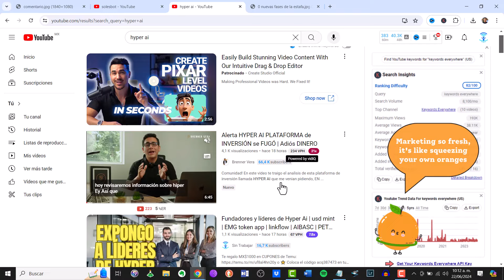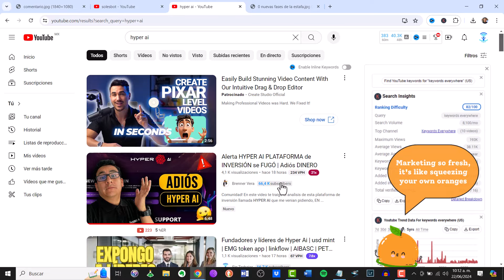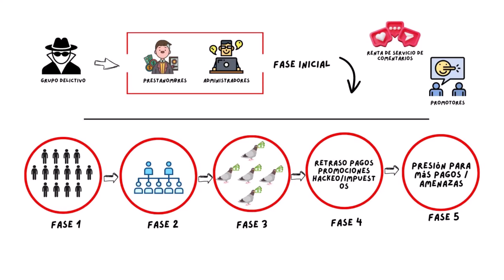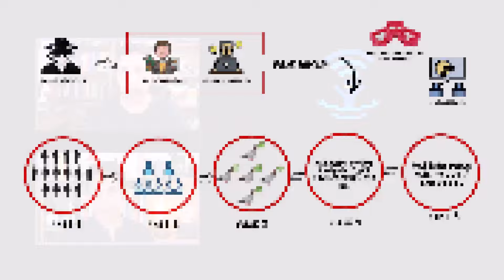PETA trading está por CAER y ESTAFAR | EMG token app | PETA exchange | AIBASC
💲 Te muestro cómo Ganar dinero con Imágenes creadas con Inteligencia Artificial

👉 Si el contenido te ayudó, hazme una donación en USDT (red TRC20): TW2PYGTW9VP8PknB9fWsS4GU1bkvw1Aw8Q

¿Quien soy?

PETA trading está por CAER | EMG token app | PETA exchange | AIBASC | PETA trading

peta trading - peta ¿es una estafa? testimonios de inversores en peta
peta trading - plexabot es una estafa | emg token app | linkflow | aibasc | peta trading | solesbot
peta trading - le doy $100 a chat gpt para que haga trading por mi
peta trading - robots de trading son una estafa? o funcionan
peta trading - peta plataforma de inversion con sistema quantitativo, vip y referidos
peta trading - que es peta. resumen y funcionalidad . @hu_fernan_
peta trading - peta official channel introduction
peta trading - ¿peta?  👁👁  ¿es scam? 💸  comentarios y reseña.
peta trading - peta (exchange) - 🚫 ¿ es estafa? 🚫 2024 revisión ✔️
peta trading - trabajo que se hace en peta todos los días para ganar dinero muy fácil
peta trading - 🔴 nueva app para ganar dinero y 3 que son estafa
peta trading - primate trade exposed in mauritius: protecting her baby
peta trading - top 7  plataformas estafa 🛑 que están robando 💸 y pronto caerán
peta trading - lo que no te cuentan de invertir en criptomonedas
peta trading - rabbits skinned alive in the chinese fur trade
peta trading - primate trade exposed in mauritius: just a pinprick
peta trading - 10 plataformas falsas en las cuales no invertir | estafas 2024

peta cuantificacion - cómo invitar personas a peta, ingresar dinero, cuantificar y publicar
peta cuantificacion - arbitraje a travez de la cuantificacion en la plataforma de peta
peta cuantificacion - cuantificar en peta y compartir nuestra captura en telegram
peta cuantificacion - peta-español
peta cuantificacion - cómo crear tu cuenta peta.
peta cuantificacion - que es peta. resumen y funcionalidad . @hu_fernan_
peta cuantificacion - peta plataforma de inversion con sistema quantitativo, vip y referidos
peta cuantificacion - como depositar dinero en peta . invertir en dolares y gana dinero diariamente
peta cuantificacion - ¿peta?  👁👁  ¿es scam? 💸  comentarios y reseña.

peta exchange - peta (exchange) - 🚫 ¿ es estafa? 🚫 2024 revisión ✔️
peta exchange - vincular binance con peta para extraer nuestros usdt
peta exchange - que es peta. resumen y funcionalidad . @hu_fernan_
peta exchange - como depositar dinero en peta . invertir en dolares y gana dinero diariamente
peta exchange - retiro de peta a binance y de binance a tarjeta débito.
peta exchange - ¡peta crypto explota! ¿estafadores o revolucionarios?⚠️
peta exchange - saca ahora tus criptomonedas de todos los exchanges
peta exchange - ¿aún no sabes qué es exchange? te lo contamos todo
peta exchange - peta plataforma de inversion con sistema quantitativo, vip y referidos
peta exchange - peta-español
peta exchange - cómo retirar fondos de peta app de criptomonedas
peta exchange - peta-español
peta exchange - peta official channel introduction